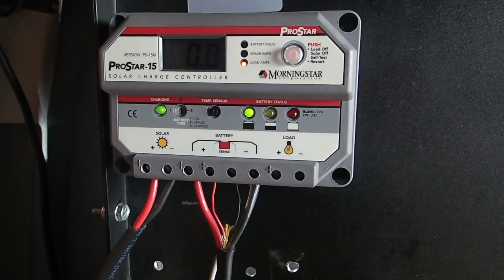SOLAR solar panel, SOLAR SYSTEM installation in A VAN Living off the GRID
Solar panel, Solar SYSTEM ,  installation in a van living off the grid , Bug out vehicle, Rubber tramp reviews.